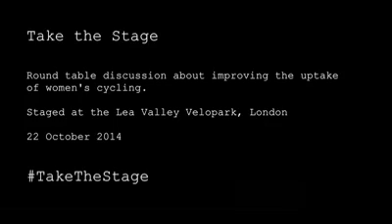10812697 522177821219046 550553987 n